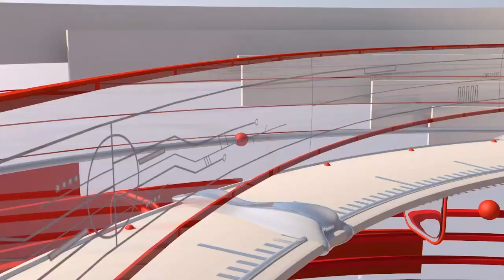پاکستان ڈیجیٹل میڈیا فورم کی جانب سے صدر کی نجی ہوٹل میں تقریب کا انعقاد کیا گیا .